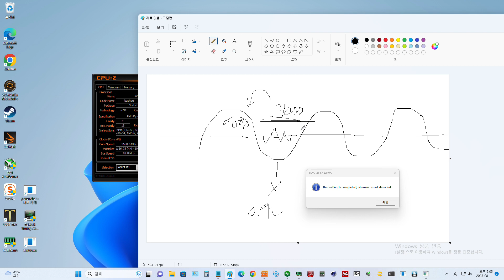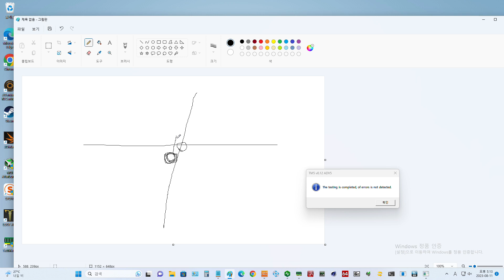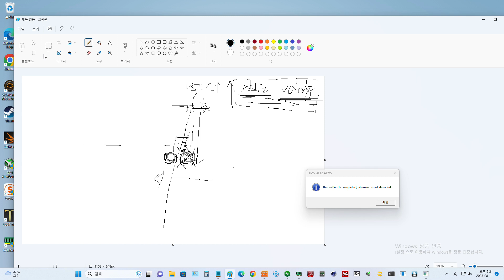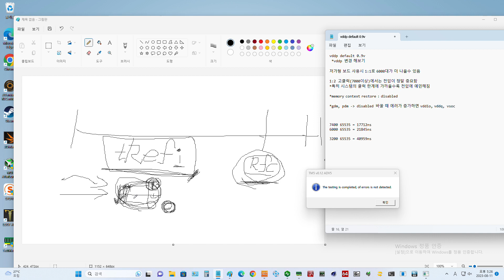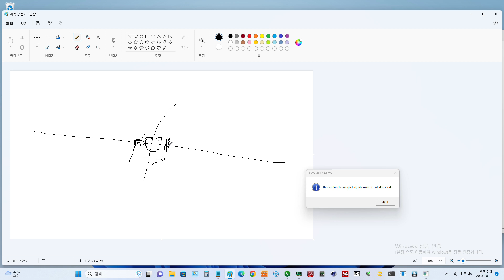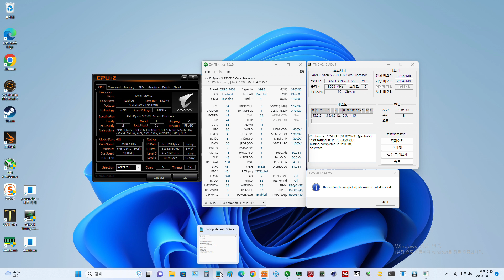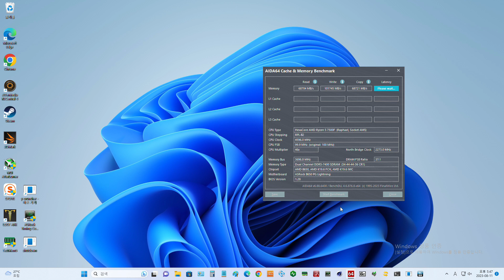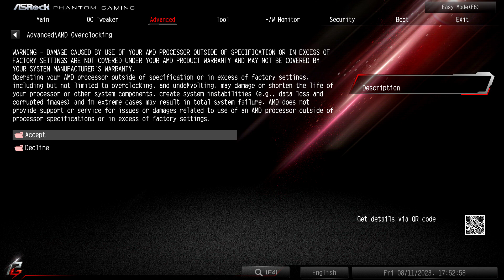agesa 1.0.0.7b / asrock 7400 램 오버클럭 & tREFi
b650 pg lightning 보드에서 7400 클럭 오버클럭 해봤습니다.